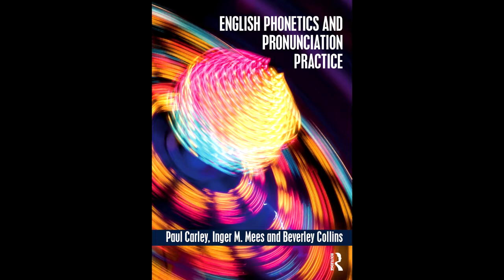English Pronunciation: /ɪ/ before dark /l/ (6.2.6)